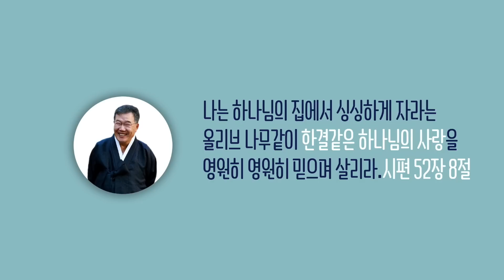[날마다 기막힌 새벽 #1139] 말씀대로 한 헛수고의 결과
말씀대로 한 헛수고의 결과

전도서 11장 1절 ~2절

1. 너는 네 떡을 물 위에 던져라
    여러 날 후에 도로 찾으리라
2. 일곱에게나 여덟에게 나눠 줄지어다
    무슨 재앙이 땅에 임할는지
    네가 알지 못함이니라